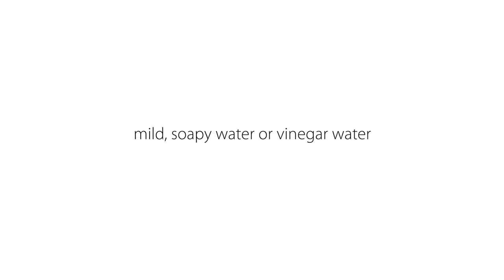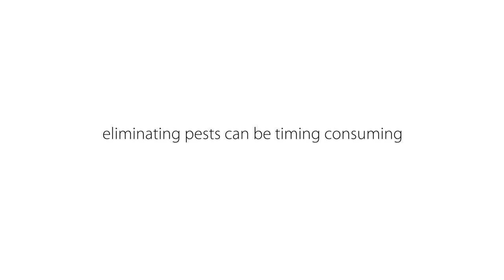Sustainable Ways To Deal With Greenhouse Insects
Growing inside a greenhouse provides your plants with a certain amount of protection from harsh weather conditions, but pests can still become an issue. Because your plants are tightly packed together in a confined area, it's especially important to prevent an infestation before it affects your entire grow operation. While the best defense is an exceptional offense, should pests find their way in, eliminate them before they spread to the rest of your plants using sustainable methods to improve your carbon footprint.
Aphids
These soft-bodied insects use their piercing-sucking mouthparts to feed on plant sap. Typically found in colonies on tender terminal growth undersides, leaves can wilt or turn yellow because of excessive sap removal. It's recommended to use a spray bottle with water and dish soap to remove the little creatures to eliminate them. But you can also use a water/vinegar solution, neem oil, or other essential oils. Another way to get rid of aphids is to employ natural predators like ladybugs or green lacewings.
Thrips
Thrips are tiny, slender insects with oddly fringed wings and unusual asymmetrical mouthparts. Most thrip species feed on plants by puncturing and sucking up the contents. Difficult to spot because they're so small but relatively easy to eliminate. Similar to how you treat aphids, apply water with your choice of dish soap, vinegar, or essential oils to remove the pesky insects. To reduce the likelihood of having them return, treat the floor and other surfaces with hydrogen peroxide, killing both thrips and their pupae. Natural predators like ladybugs and green lacewings are another option.
Whiteflies
As entomologists know them, these Hemipterans typically feed on the undersides of plant leaves. They comprise the family Aleyrodidae of insects with over 1550 different species. To remove these flying pests, you'll use similar techniques as you would with aphids and thrips. Spray thoroughly with mild, soapy water, or use vinegar or essential oils. Be mindful to spray the underside of leaves, which is where they lay eggs and feed. You can also use sticky traps. If a leaf is fully covered, it's best to remove the leaf, place inside a plastic bag, seal and throw it away to avoid further spread of contamination. Whiteflies have been known to spread disease from one plant to another, so take extra care when discarding these pests.
Gnats
These tiny flying insects, commonly referred to as gnats, may be fruit flies or fungus gnats. There are many differences between fruit flies vs. gnats.
In small numbers, fungus gnats are more of an annoyance than anything. Adult gnats don't actively harm plants or people. However, if their population gets out of hand, the larvae may start feeding on plant roots, causing notable damage, especially to young plants and seedlings. To eliminate gnats, it's best to use a homemade bait. Combine half-cup of warm water, two tablespoons of apple cider vinegar, a tablespoon of sugar, and about five to six drops of liquid dish soap in a cup. Place the uncovered cup away from your plants. Gnats will be lured in by the sugary mixture, but once they dip in for a drink, the dish soap will trap them. Dispose of the contents of the cup and wash and repeat as necessary.
Prevention
Eliminating pests can be timing consuming, so it's best to have a prevention plan in place. Keep your growing space clean, inspect your plants regularly, and disinfect tools often. Place sticky traps throughout your greenhouse.